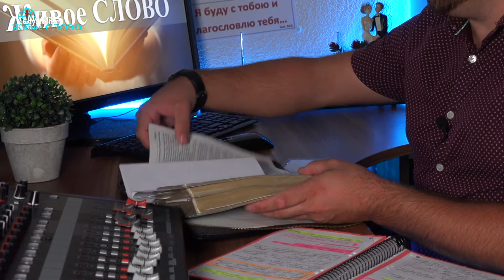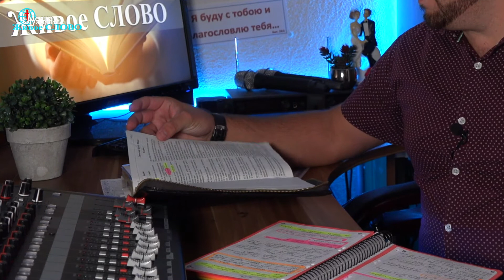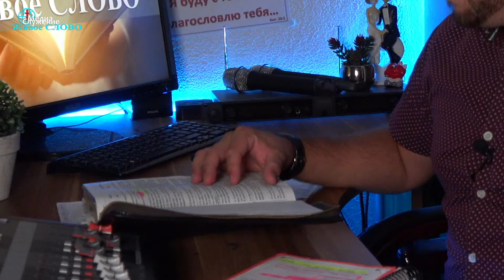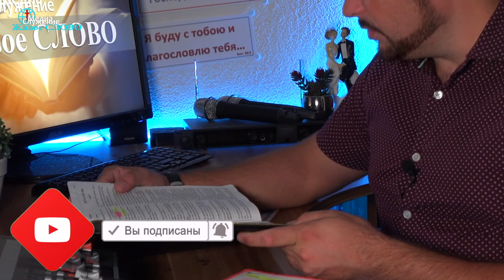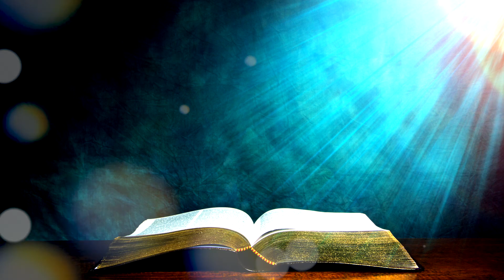КТО ОН и КАК ВСЁ БЫЛО? // БЫТИЕ ГЛАВА 1 // ЧАСТЬ 4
Дорогие, всем доброго времени суток!
К вашему вниманию представляем серию видеозаписей, в которых мы будет исследовать Священные Писания в поисках ответа на многие волнующие нас вопросы.

В этой серии мы знакомимся с Торай (Пятикнижие Моисеево), чтение и исследование начинаем с первой книги Библии (Бытие). Постепенно погружаясь в эти прекрасные и бесценные Писания мы будем знакомиться с Всесильным Творцом всего видимого и невидимого, будем рассматривать различные теории творения и пытаться ответить на некоторые волнующие многих вопросы...